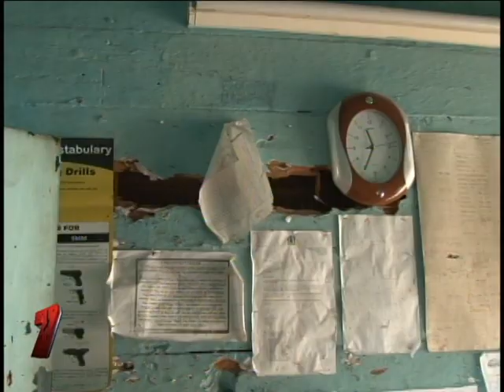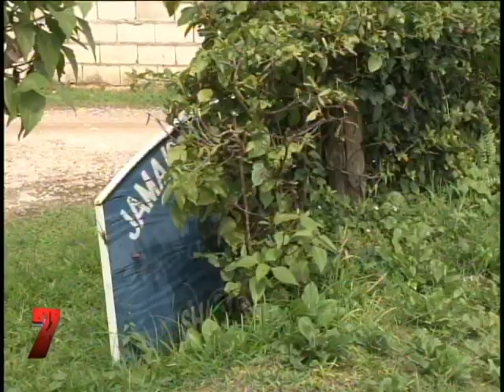Rural Connection: Lluidas Vale's Dilapidated Police Station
After decades of neglect a police station in rural Jamaica has been allowed to deteriorate and is now posing a risk to the lives of the men and women forced to work there.